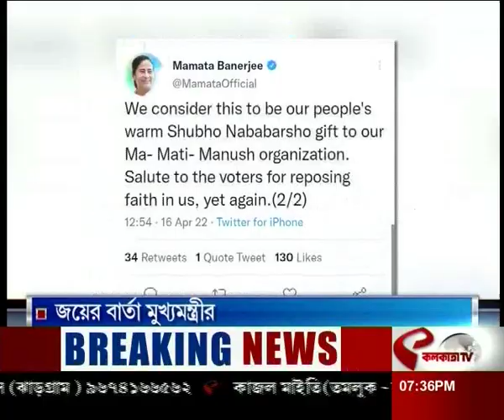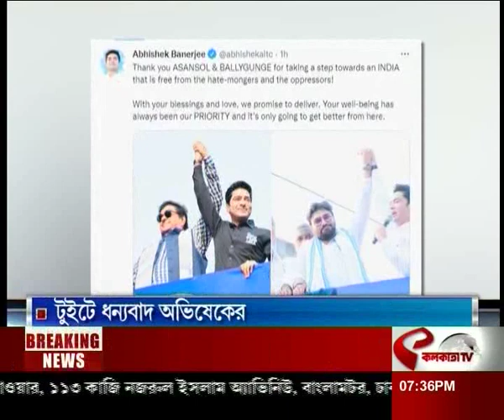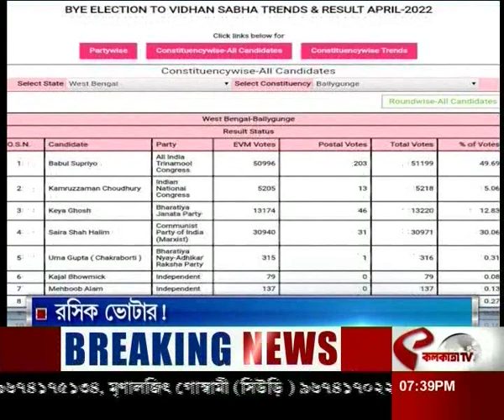আজকের সেরা দশটি খবর একসাথে